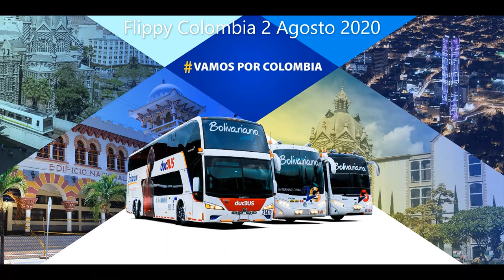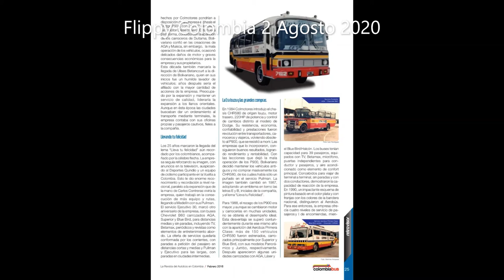Expresos Bolivariano (1)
Tanto como clásicos y modernos en este Video
Modelos en este Video
Blue Bird Almirante (el de miniatura) Hecho en Colombia
Blue Bird Halcon sobre chasis Isuzu 580 Hecho en Colombia
Blue Bird Panoramico Sobre un chasis Dodge P - 900 Hecho en Colombia
AGA Pullman (1977) sobre un chasis Dodge P - 900 Hecho en Colombia
Marcopolo New Senior sobre un chasis Chevrolet NPR Hecho en Colombia
Marcopolo 1800 DD Sobre un chasis Scania Hecho en Brasil
Busscar Busstar
JGB Picasso Sobre un chasis Mercedes-Benz Hecho en Colombia
Marcopolo Paradiso 1200 G7 (2010) Hecho en Brasil
Marcopolo Paradiso G6 (2001) Sobre un chasis Chevrolet LV150 hecho en Colombia (el mero chasis,ya que el bus es brasileño)
AGA Spirit 1 Sobre un chasis Scania (Hecho en Colombia)
AGA Polaris (2010) Hecho en Colombia
Indubo Galata Hecho en Colombia
Marcopolo Andare Class
AGA Premium (1993) Hecho en Colombia
INVICAR Hecho en Colombia
Chevrolet B60 Con Carroceria Superior Hecho en Colombia (solo la carroceria el resto es importado de EE.UU)
Chevrolet Kodiak Con carroceria Superior Hecho en Colombia (solo la carroceria el resto es importado de EE.UU)
Olímpica COX 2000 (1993) Con chasis Isuzu 580 Hecho en colombia tanto el chasis como la carroceria
Superior Coach con chasis Isuzu 580 Hecho en Colombia tanto la carroceria como el chasis)
Busscar Sobre un chasis Scania
Ford F - 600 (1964) Con carroceria Superior Antigua Hecho en Colombia solo la carroceria el resto es importado de EE.UU)
AGA AGA (1982) Hecho en Colombia
Busscar Busstar DD

Canción AOR de Lance Powers titulada Amor en Línea (Love On The Line)